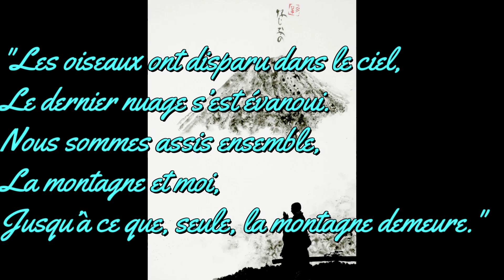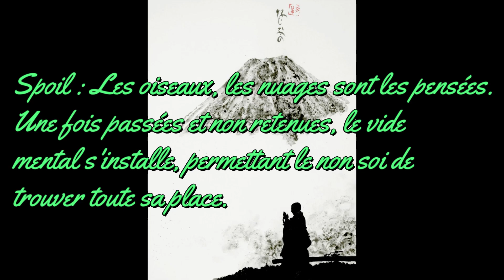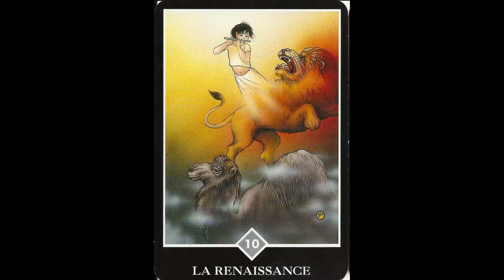THEORIE Serrer le tigre et le ramener à la montagne débutants tai ji quan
La théorie de ce mouvement très riche...